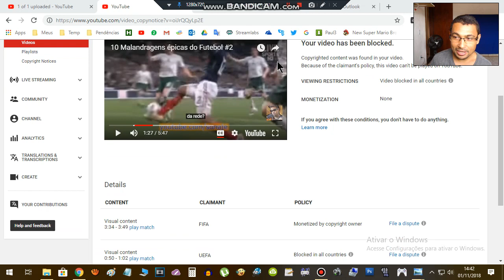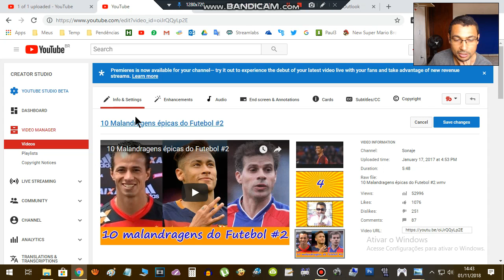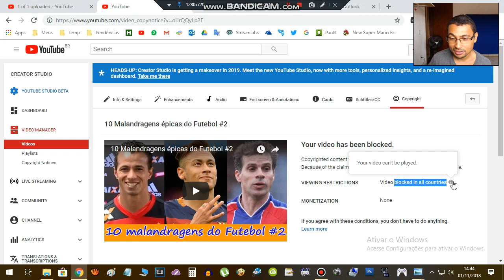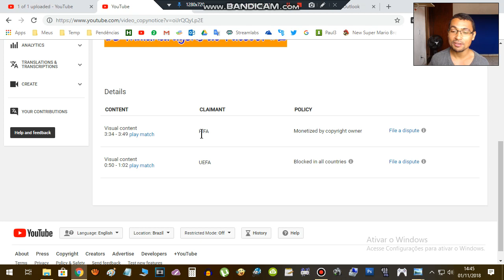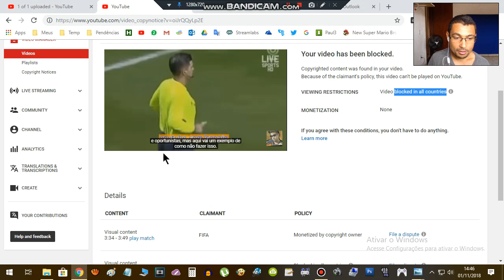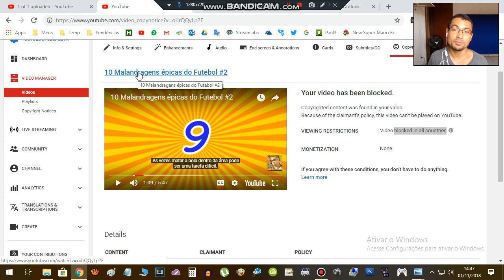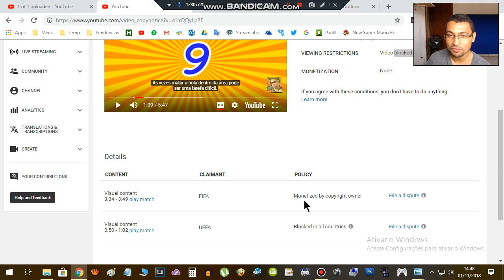Flags em FAIR USE no YouTube: 12 segundos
Neste vídeo comento as flags que levei em um dos meus vídeos usando trechos de apenas 12 segundos em vídeo.